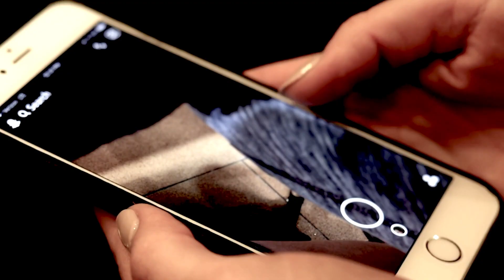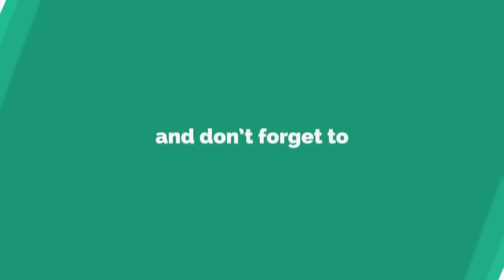लंदन मैं बाजा भोजपुरी गाना - The Viral Video of Foreigners Dancing to 'Lollypop Lagelu'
In this video foreigner dancing on popular Bhojpuri song 'Lollypop Lagelu' on London streets celebrating the Cricket World Cup in England. This video becomes the most trending video on the internet. Enjoy this video...

Created By:- Anoop Brown

Section 107 of the U.S. Copyright Act states: “Notwithstanding the provisions of sections 106 and 106A, the fair use of a copyrighted work, including such use by reproduction in copies or phonorecords or by any other means specified by that section, for purposes such as criticism, comment, news reporting, teaching (including multiple copies for classroom use), scholarship, or research, is not an infringement of copyright.”

This video and my youtube channel in general may contain certain copyrighted works that were not specifically authorized to be used by the copyright holder(s), but which we believe in good faith are protected by federal law and the fair use doctrine for one or more of the reasons noted above. Thank you.

pawansingh,
akhsarasingh,
bhojpuri,
lollypop song,